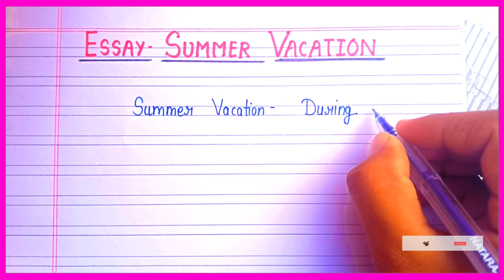Essay on my summer vacation